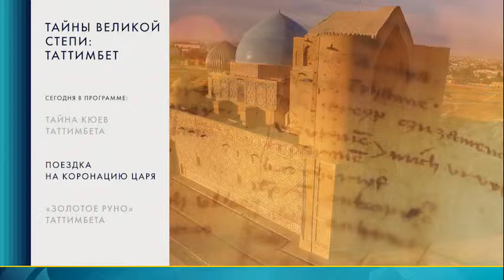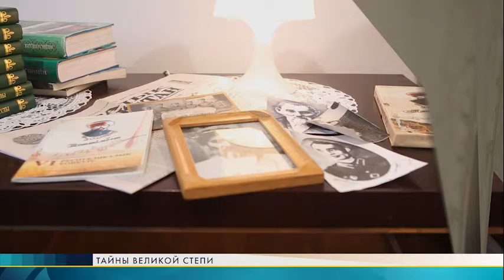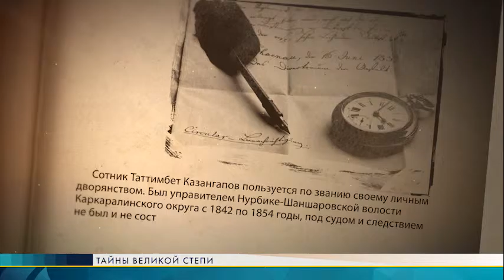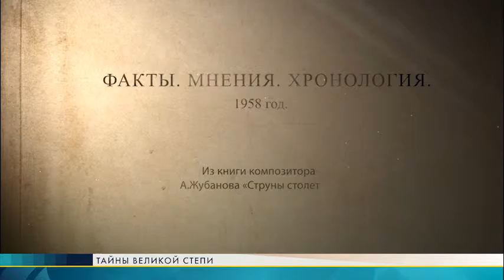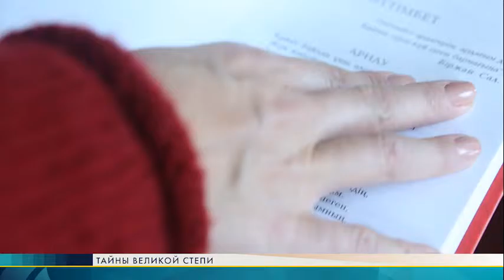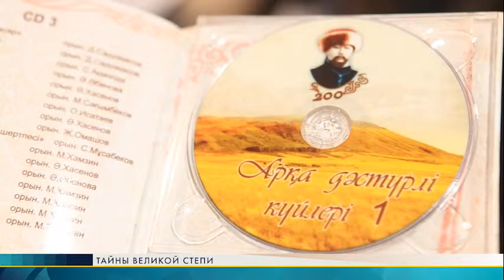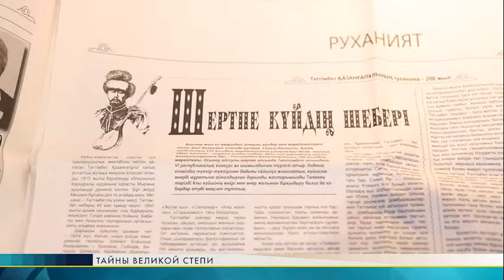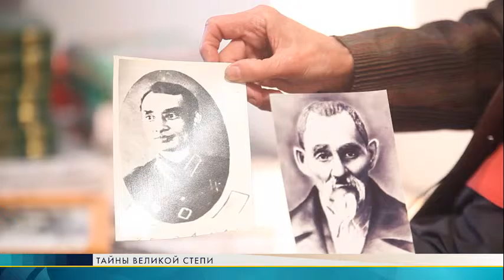TAYNY VELIKOY STEPI 07 rus SA